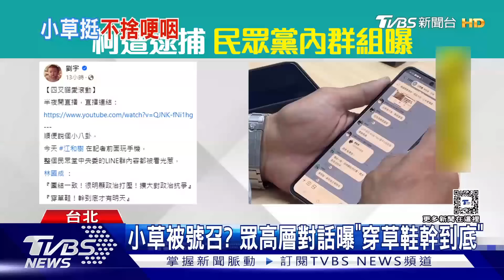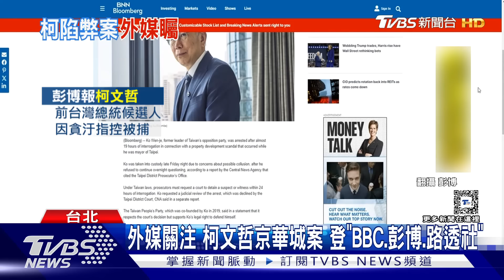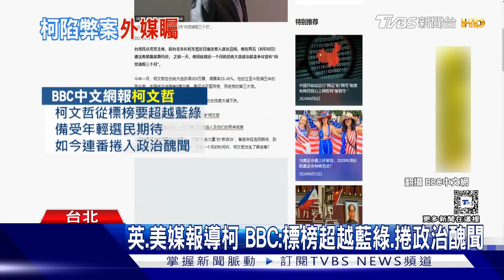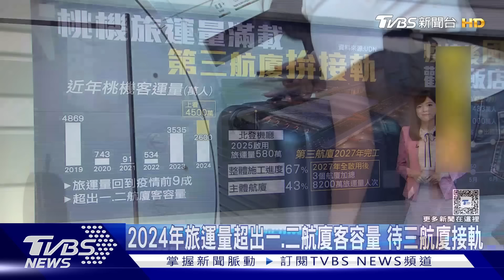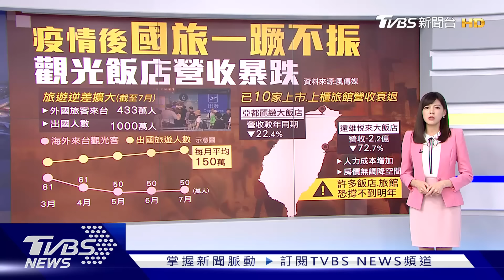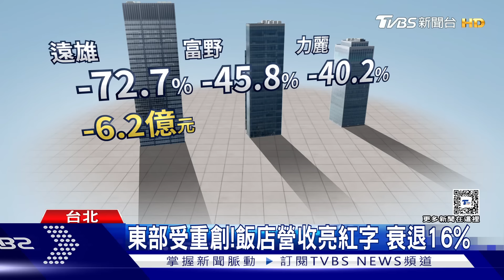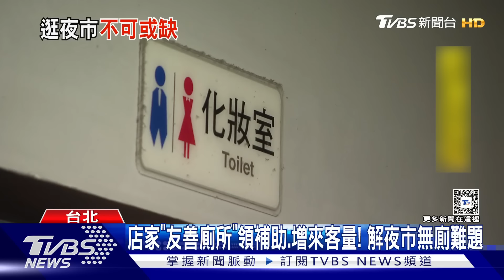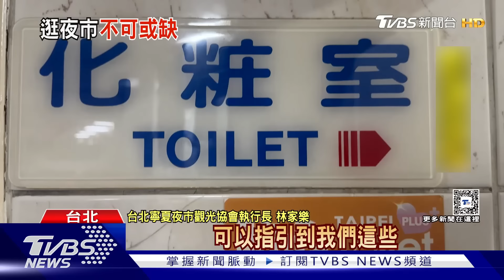0831 【十點不一樣完整版】柯文哲難全身而退 國旅不如出國怎救｜TVBS新聞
00:00 片頭
00:08 捲京華城弊案! 柯文哲涉收賄 遭聲請羈押
03:46 京華城容積率 若由"柯"拍板 涉犯圖利罪
06:10 柯文哲提審遭駁! 法官認逮捕有據 檢將聲押
08:37 柯遭聲押! 北檢外小草"不減反增"情緒高
10:13 現身北檢聲援柯  館長嗆檢:亂辦案為滅黨
12:00 柯文哲被逮小草落淚! 蔡壁如擔憂被收押
14:04 檢廉搜索侷限"柯辦公室"? 黃國昌轟:說謊
15:56 柯粉聚北檢外!北市警出動百人 架2層護欄
17:55 陳佩琪避風頭? 聯醫:週三.週四門診請假暫停
20:14 不只查京華城! 北檢"五箭齊發"偵訊柯文哲
22:18 外媒關注 柯文哲京華城案 登"BBC.彭博.路透社"
24:34 2024年旅運量超出一.二航廈客容量 待三航廈接軌
29:47 國旅仍有銷量!暑假旺季夯 專挑CP值高
34:55 店家"友善廁所"領補助.增來客量! 解夜市無廁難題
39:37 腸道微菌好壞.菌相是否均衡 影響器官!